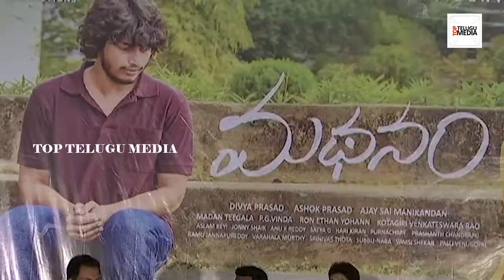Madhanam Teaser Launch | Srinivas Sai | Bhavana | Ron Ethan Yohann | Ajay Sai Manikandan